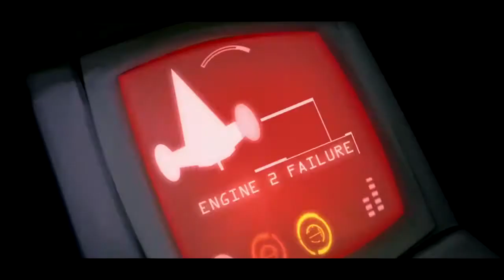Seabound - Watching Over You, [Short Beacon in the Night Cut]